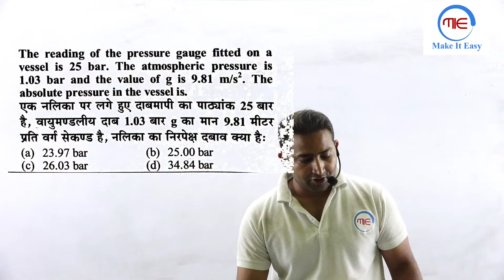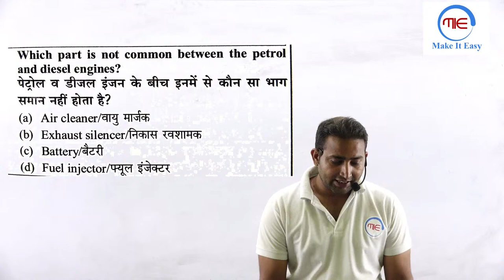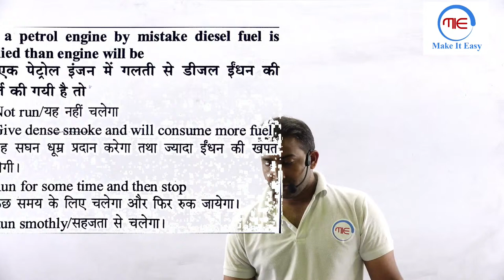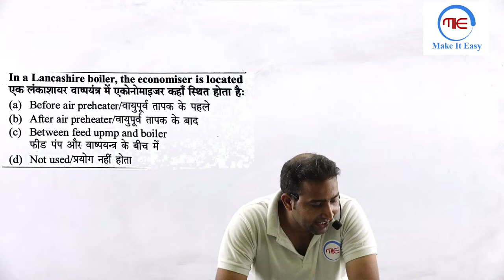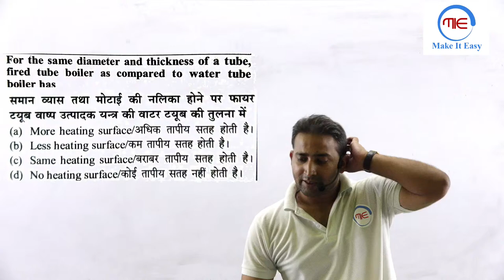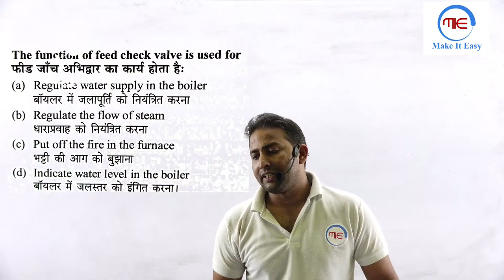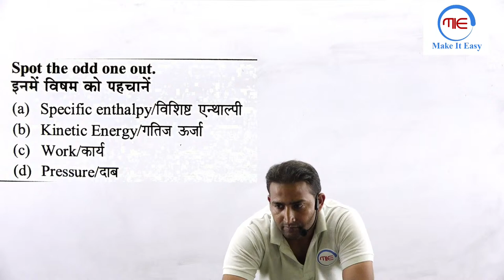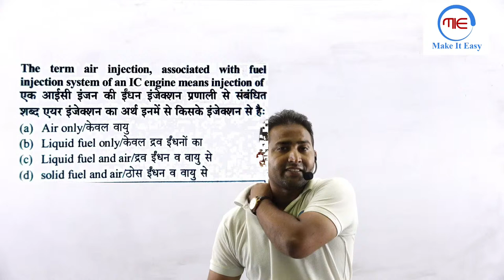UPRVUNL JE 2015 Previous paper solved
IES OBJECTIVE COMPLETE SOLUTIONS
This video covers all important previous year IES objectives question year wise and subject wise  which helps us in cracking various exams as these questions always has  a greater chance to repeat